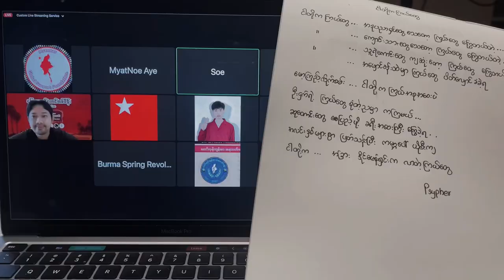Getting ready for zoom live performance || Poem : ငါတို့ကကြယ်တွေ - psypher